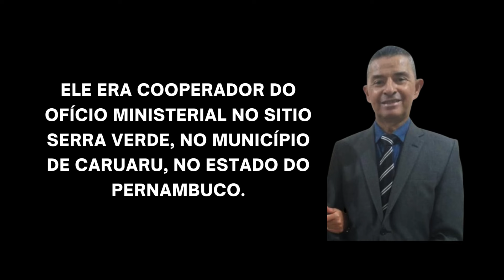LUTO CCB - IRMÃO HÉRCULES JOSÉ BATISTA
A paz de Deus querida irmandade.
É com profundo pesar que informamos a todos que, o nosso Deus se comprazeu nessa tarde em recolher para o seu reino de glória, o nosso querido irmão Hércules José Batista.
Ele era cooperador do ofício ministerial no sitio Serra Verde, no município de Caruaru, no estado do Pernambuco.
Ainda não foi divulgado informações sobre o serviço divino no funeral.
Oremos pela família enlutada nesse momento de separação.
Nossos sinceros sentimentos.

Por:Obituário CCB
Créditos Imagens(fotos): Whatssap

Buscamos sempre as últimas notícias e verificamos sempre a veracidade das informações antes de  compartilhar com vocês.